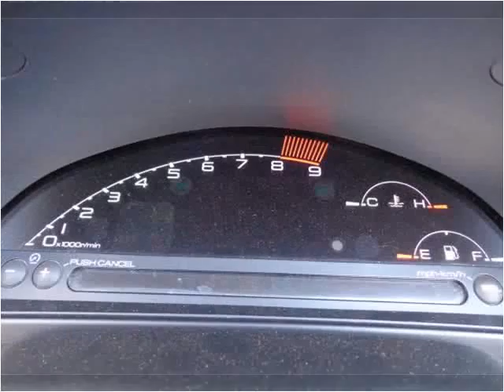2004 Honda S2000 Used Cars Radcliff KY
This 2004 Honda S2000 is available from Tim French Superstores LLC.